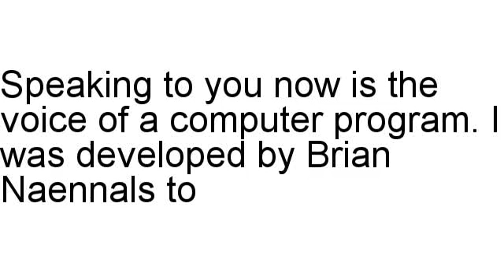Heavy Metal Marketing Review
Brian Naennals inspects Heavy Metal Marketing in detail, including the refund rate and other different stats.